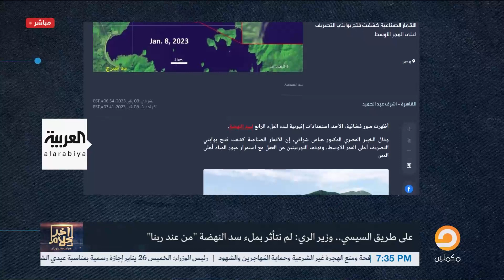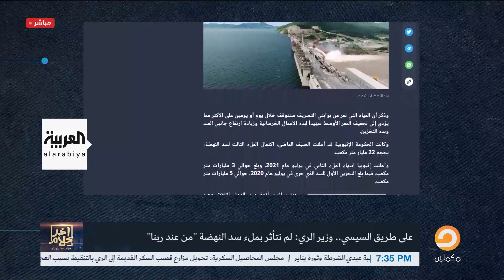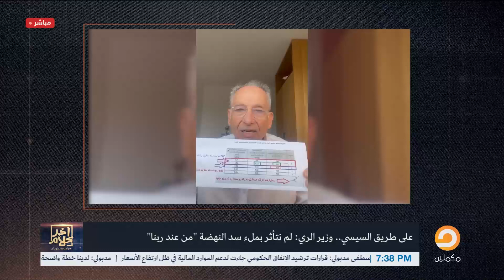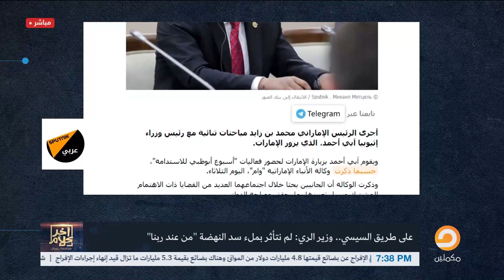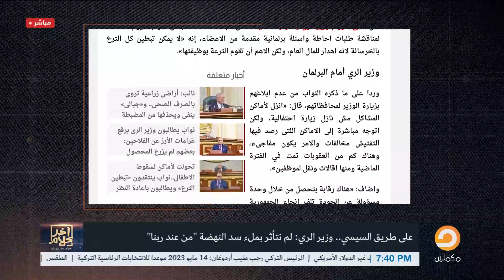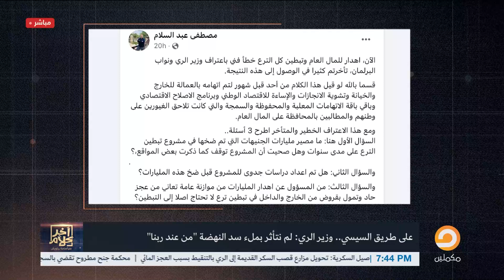بلد بيعترف فيها الوزير بإهدار المال العام وبعدين يروح ينام في بيته.. ابتسم فأنت في مصر السيسي!